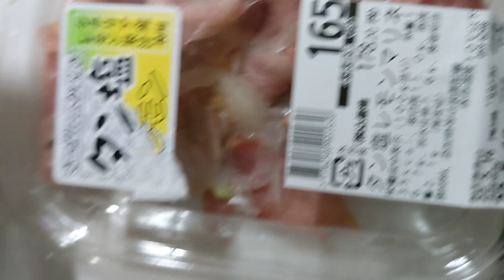0516本日の晩酌。ちょっと豪華？！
今日は、仕事がめっっちゃ疲れた。
なので、呑みます。